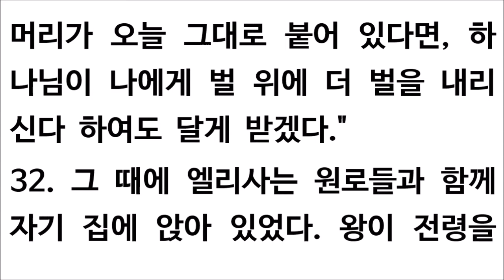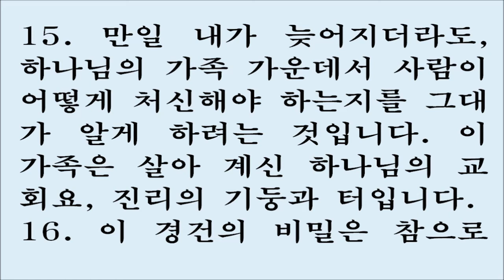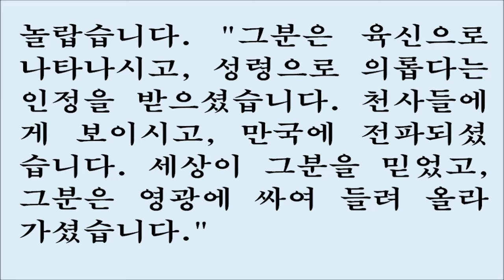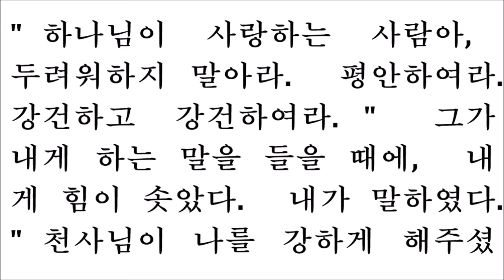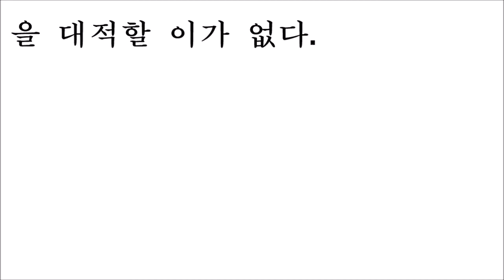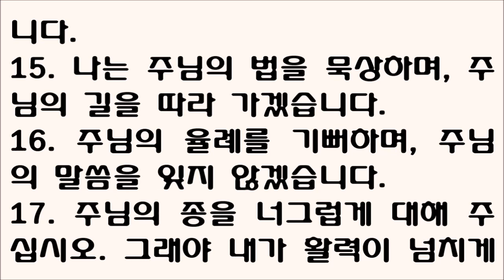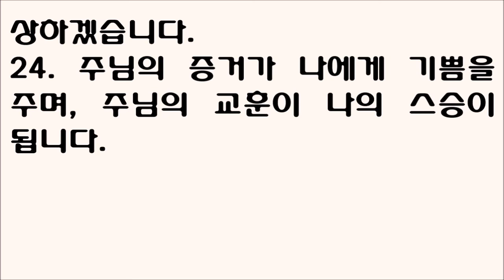10월 25일 맥체인식 성경읽기 [열왕기하 6, 디모데전서 3, 다니엘 10, 시편 119:1-24] 새번역 October 25 Robert Murray McCheyne Bible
1The company of the prophets said to Elisha, 'Look, the place where we meet with you is too small for us.

2Let us go to the Jordan, where each of us can get a pole; and let us build a place there for us to live.' And he said, 'Go.'

3Then one of them said, "Won't you please come with your servants?" "I will," Elisha replied.

4And he went with them. They went to the Jordan and began to cut down trees.

5As one of them was cutting down a tree, the iron axhead fell into the water. 'Oh, my lord,' he cried out, 'it was borrowed!'

6The man of God asked, 'Where did it fall?' When he showed him the place, Elisha cut a stick and threw it there, and made the iron float.

7'Lift it out,' he said. Then the man reached out his hand and took it.

8Now the king of Aram was at war with Israel. After conferring with his officers, he said, 'I will set up my camp in such and such a place.'

9The man of God sent word to the king of Israel: 'Beware of passing that place, because the Arameans are going down there.'

10So the king of Israel checked on the place indicated by the man of God. Time and again Elisha warned the king, so that he was on his guard in such places.

11This enraged the king of Aram. He summoned his officers and demanded of them, 'Will you not tell me which of us is on the side of the king of Israel?'

12'None of us, my lord the king,' said one of his officers, 'but Elisha, the prophet who is in Israel, tells the king of Israel the very words you speak in your bedroom.'

13'Go, find out where he is,' the king ordered, 'so I can send men and capture him.' The report came back: 'He is in Dothan.'

14Then he sent horses and chariots and a strong force there. They went by night and surrounded the city.

15When the servant of the man of God got up and went out early the next morning, an army with horses and chariots had surrounded the city. 'Oh, my lord, what shall we do?' the servant asked.

16"Don't be afraid," the prophet answered. "Those who are with us are more than those who are with them."

17And Elisha prayed, "O LORD, open his eyes so he may see." Then the LORD opened the servant's eyes, and he looked and saw the hills full of horses and chariots of fire all around Elisha.

18As the enemy came down toward him, Elisha prayed to the LORD, 'Strike these people with blindness.' So he struck them with blindness, as Elisha had asked.

19Elisha told them, 'This is not the road and this is not the city. Follow me, and I will lead you to the man you are looking for.' And he led them to Samaria.

20After they entered the city, Elisha said, 'LORD, open the eyes of these men so they can see.' Then the LORD opened their eyes and they looked, and there they were, inside Samaria.

21When the king of Israel saw them, he asked Elisha, 'Shall I kill them, my father? Shall I kill them?'

22'Do not kill them,' he answered. 'Would you kill men you have captured with your own sword or bow? Set food and water before them so that they may eat and drink and then go back to their master.'

23So he prepared a great feast for them, and after they had finished eating and drinking, he sent them away, and they returned to their master. So the bands from Aram stopped raiding Israel's territory.

24Some time later, Ben-Hadad king of Aram mobilized his entire army and marched up and laid siege to Samaria.

25There was a great famine in the city; the siege lasted so long that a donkey's head sold for eighty shekels of silver, and a quarter of a cab of seed pods for five shekels.

26As the king of Israel was passing by on the wall, a woman cried to him, 'Help me, my lord the king!'

27The king replied, 'If the LORD does not help you, where can I get help for you? From the threshing floor? From the winepress?'

28Then he asked her, "What's the matter?" She answered, "This woman said to me, 'Give up your son so we may eat him today, and tomorrow we'll eat my son.'

29So we cooked my son and ate him. The next day I said to her, 'Give up your son so we may eat him,' but she had hidden him."

30When the king heard the woman's words, he tore his robes. As he went along the wall, the people looked, and there, underneath, he had sackcloth on his body.

31He said, 'May God deal with me, be it ever so severely, if the head of Elisha son of Shaphat remains on his shoulders today!'

32Now Elisha was sitting in his house, and the elders were sitting with him. The king sent a messenger ahead, but before he arrived, Elisha said to the elders, "Don't you see how this murderer is sending someone to cut off my head? Look, when the messenger comes, shut the door and hold it shut against him. Is not the sound of his master's footsteps behind him?"

33While he was still talking to them, the messenger came down to him. And the king said, 'This disaster is from the LORD. Why should I wait for the LORD any longer?'

1Here is a trustworthy saying: If anyone sets his heart on being an overseer, he desires a noble task.